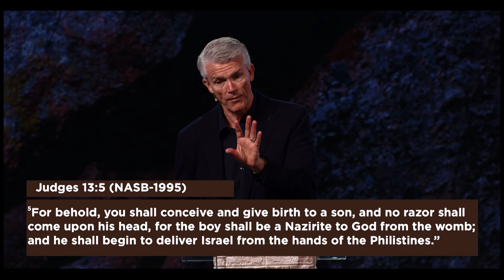Building a Legacy | Pastor Joe Champion | October 15th, 2024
Celebration Church is one church meeting in multiple locations across 3 continents, led by Pastors Joe and Lori Champion. Our mission is that everyone connects to Christ, His church, and their calling.

New to Celebration Church?
Looking for community?
Have a prayer request? Submit your prayer request
To partner with us in delivering hope locally and globally, give